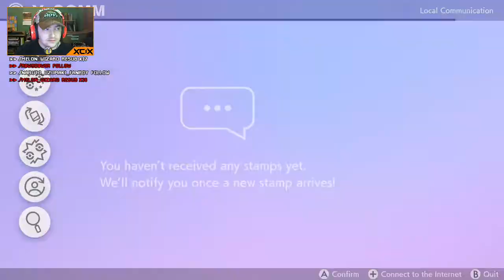Pokémon Sword: Living Dex [Livestream 10-9-21]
.:Video Info:.
I don't upload my livestreams much anymore, but I did want to upload this living dex livestream as the various topics I discussed were fun to talk about (and I hope interesting to listen to).  Additionally I thought the gameplay was good, as I caught a plethora of pokemon in a short amount of time.  Therefore, I wanted to save it on my YouTube before it expires from my Twitch VODs.

.:My Channels:.